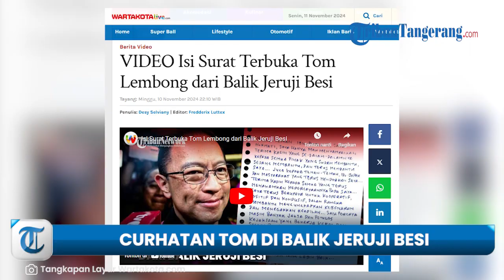ISI CURHATAN TOM LEMBONG di Balik Jeruji Besi, Ucapkan dan Janjikan Hal ini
TRIBUN-VIDEO.COM, JAKARTA - Mantan Menteri Perdagangan, Tom Lembong kini diketahui menjadi tersangka korupsi impor gula.

Mendekam di balik jeruji besi, Tom Lembong menulis surat dan diunggah ke akun Instagramnya.

Dalam suratnya, Tom menyampaikan terima kasih sedalam-dalamnya terhadap semua pihak yang membantunya selama kasus ini.

“Ini adalah pernyataan yang diterbitkan oleh Pak Tom hari ini melalui Pengacaranya:
Teman-teman, Ibu-Bapak yg saya hormati, saya hanya mau menyampaikan terima kasih yang se-dalam-dalam-nya kepada semua pihak yang sudah membantu, sedang membantu, dan terus membantu saya,” tulis Tom Lembong.

Tom Lembong juga berterima kasih kepada teman-teman dan seluruh masyarakat Indonesia yang masih mempercayainya.

Ia pun memastikan akan terus berupaya kooperatif, positif, dan kondusif dalam rangka membantu mengungkapkan kebenaran dan menegakkan keadilan.

Selain itu, Tom Lembong juga mengaku percaya masih banyak jaksa dan petugas Kejaksaan yang bekerja keras dan secara profesional demi tegaknya keadilan.

“Saya terus mencintai Indonesia dan akan terus mengabdi pada Indonesia… Semoga Tuhan Allah memberkati kita semua, dan senantiasa membawa kita ke arah yang lebih baik,” tulisnya.

Artikel ini telah tayang di Wartakota.com dengan judul VIDEO Isi Surat Terbuka Tom Lembong dari Balik Jeruji Besi,
Penulis: Desy Selviany | Editor: Fredderix Luttex